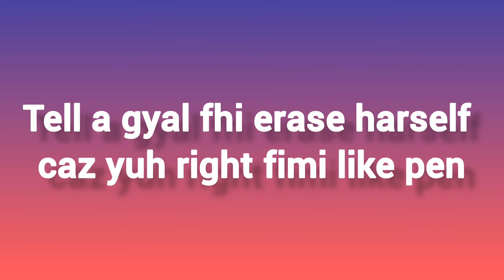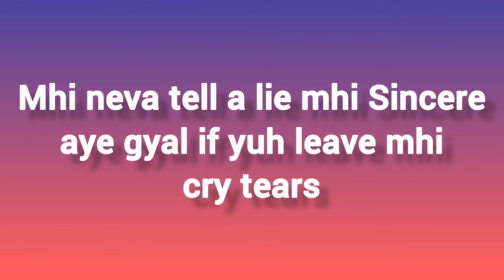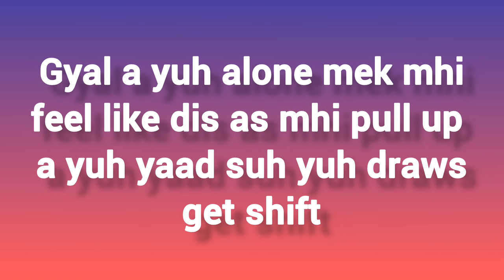450- Wellness Bench (lyrics)